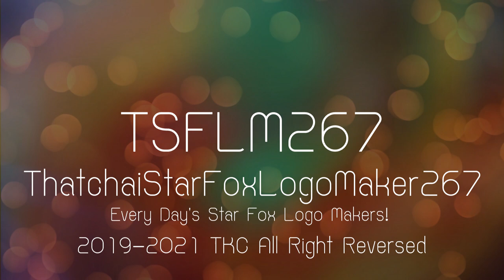ThatchaiStarFoxLogoMaker267 Capitol Films Logo 6/6/2021